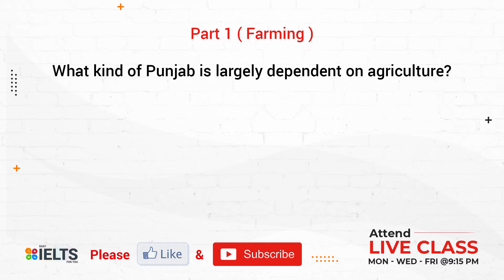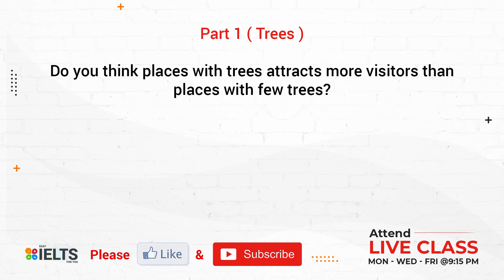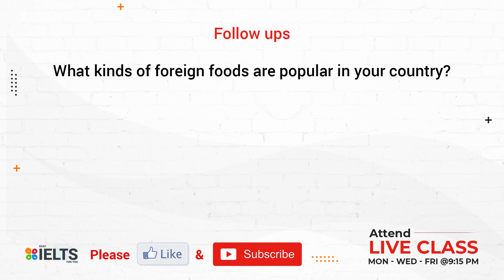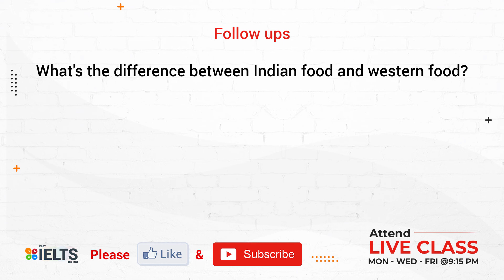Recently asked Original Full Speaking | August 2021 | Must Watch | Easy IELTS for you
Hi Friends,
This is latest asked original full speaking of August 2021.

Describe a food you ate for the first time | JAN 2021 – APR 2021 Cue Cards | Easy IELTS for You